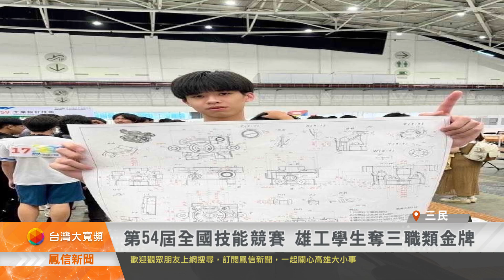第54屆全國技能競賽 雄工學生奪三職類金牌